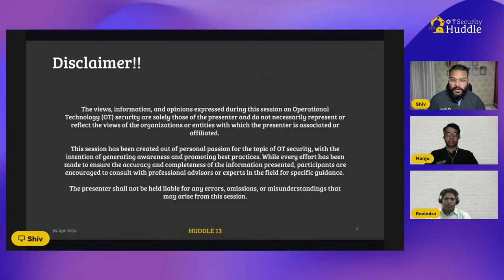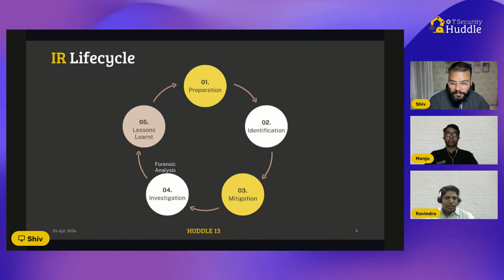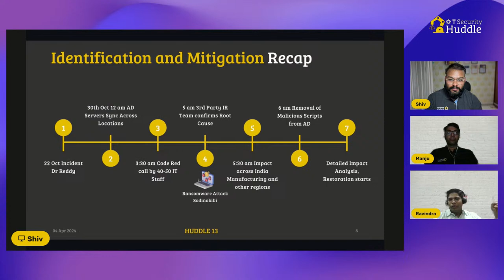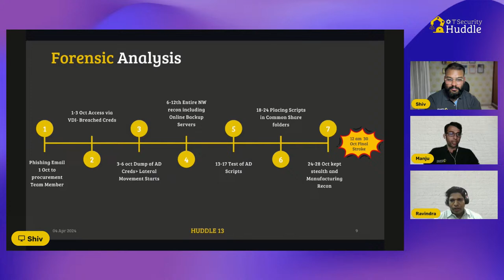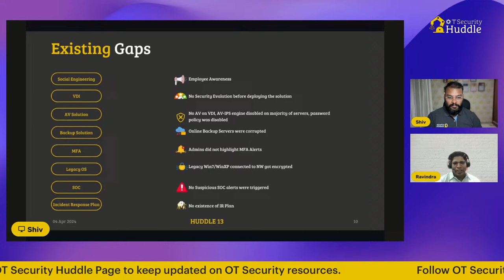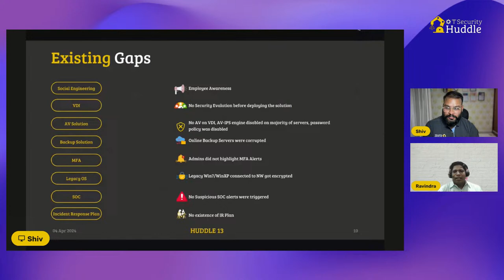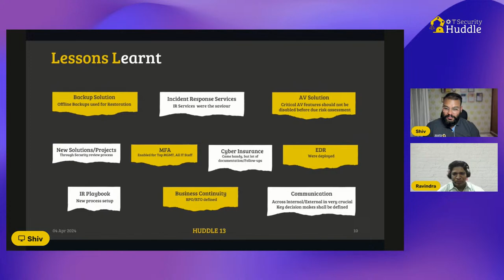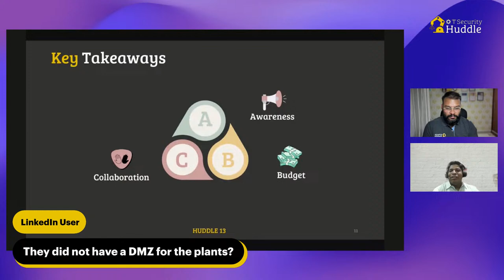OT Security Huddle 13: Learnings from a Ransomware Incident Response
In the session we'll  discuss on a journey through the intricacies of a real-world Ransomware Incident. We would be covering the critical stages of the incident: starting with "What happened?", to set the context and understand the magnitude of the incident. Following this, a "flashback-recap" will allow us to dissect the timeline and key events. We'll delve into a "Brief of the entire cyber forensic analysis," uncovering the technical details and investigative processes used to understand the breach. Identifying "Existing gaps" will highlight the vulnerabilities and shortcomings in the security posture. The session will emphasize "Lessons learned" and "Key takeaways," offering valuable insights into improving OT security frameworks and practices. Concluding with a "Q&A" segment, attendees will have the opportunity to clarify doubts, discuss real-life implications, and enhance their understanding of managing OT security risks effectively.